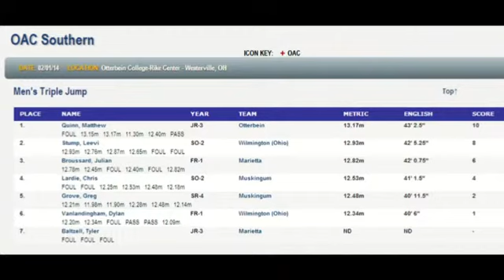OAC Southern FS GQ 2014 02 01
Matty takes 1st place in the triple jump